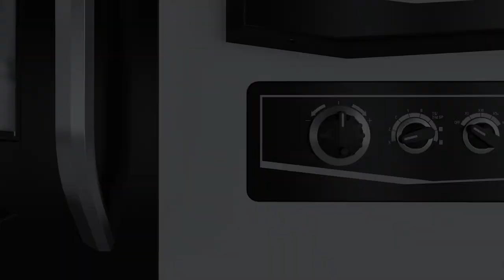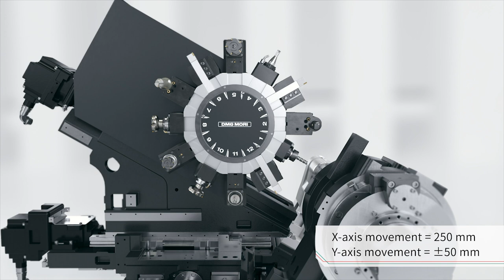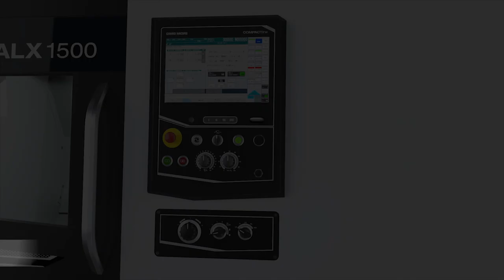ALX Series | EN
Solution-based Standard Machine for Every Shop Floor"ALX Series"
DMG MORI developed the ALX Series with a desire to provide a machine that is truly reliable and can be used by various fields of customers for a long time.
With its high versatility, the ALX Series is capable of handling a broad range of workpieces in any industry.